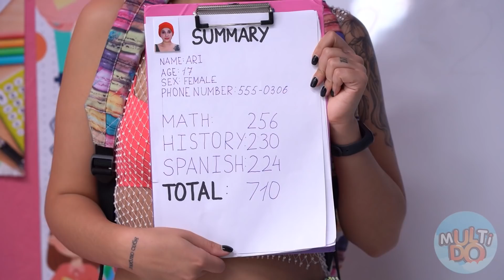स्कूल में नई लड़की एक मत्स्यांगना है #2 | गुड मरमेड बनाम बैड मरमेड प्रैंक FUN2U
स्कूल में एक नई लड़की एक मत्स्यांगना है! हमारी नई बैड बनाम गुड गर्ल स्ट्रगल और प्रैंक देखें!

क्या आपको एक या उससे ज़्यादा फायदेमंद लगे ये बहुत बढ़िया भाड़े? याद से इस धन को दोस्तों से बांटें इस वीडियो को शेयर कर के!